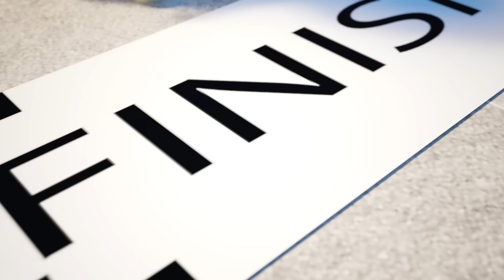동요 & 동요👨‍🚒🔥🚒 용감한 남자가 불을 피워요👨‍🚒🔥🚒 나에겐 새 소방차가 있어요👨‍🚒🔥🚒 불장난은 매우 위험해요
🎉안녕 얘들 아! 이 어린이 만화 컬렉션을 확인하세요! 저희가 여러분을 위해 제작한 만큼 여러분도 이 애니메이션을 즐기시기 바랍니다!

"재미있는 만화 돌리와 친구들" ToyStarMedia의 어린이용 3D 만화입니다.

 이 친근한 회사 모험 컬렉션은 색상을 탐색하고 새로운 물건과 물체를 발견하는 등의 작업에 적합합니다. 행복한 학습과 좋은 분위기!